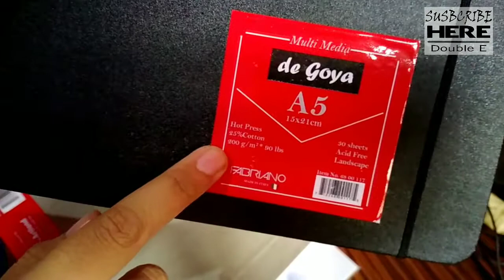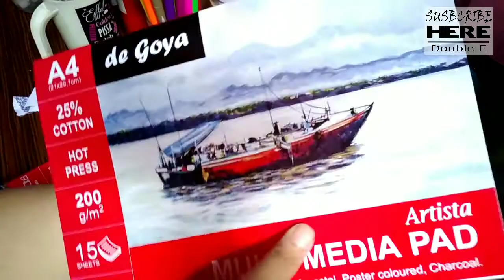UNBOXING : DE GOYA (MULTI MEDIA) SKETCHBOOK